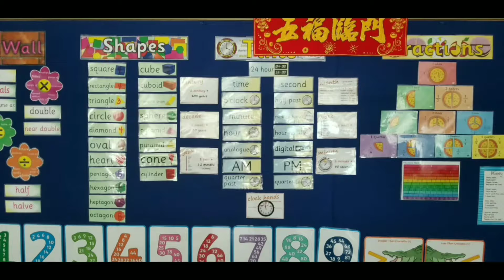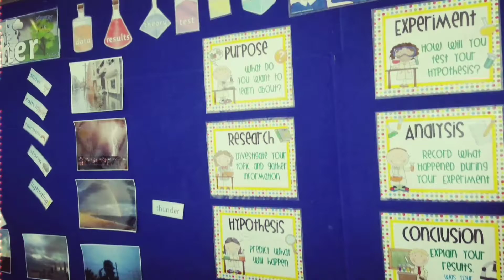Streaming in Jamaican Education System